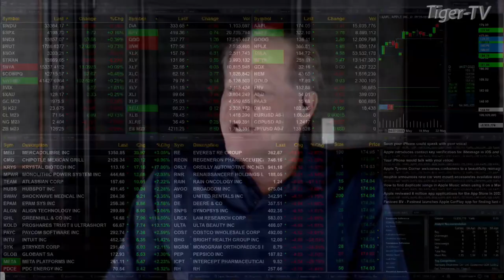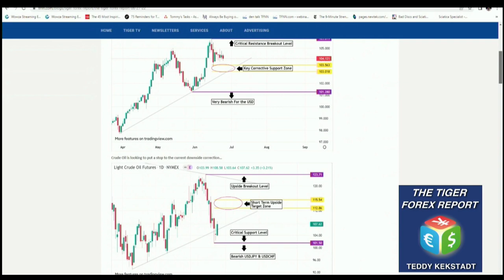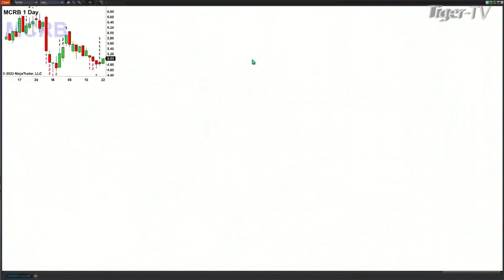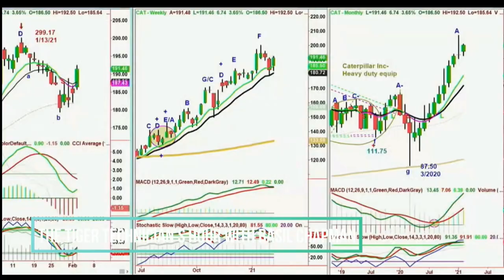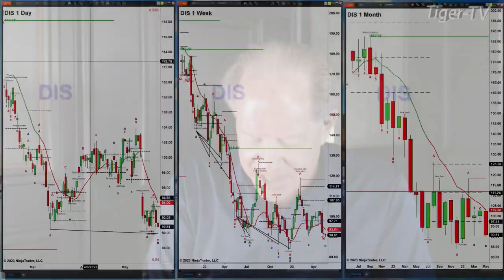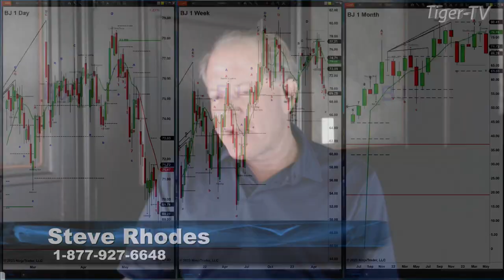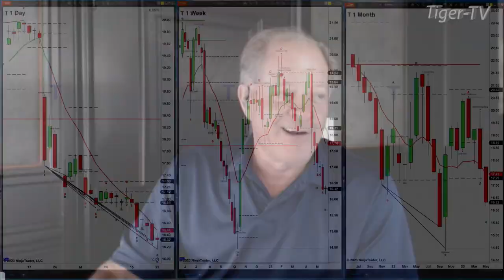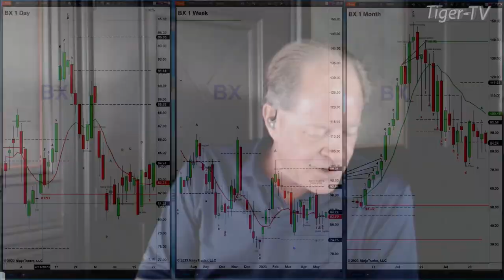May 22nd, The Trader's Edge with Steve Rhodes on TFNN - 2023